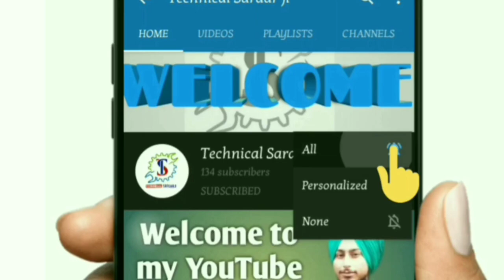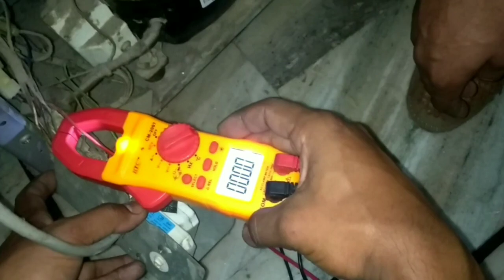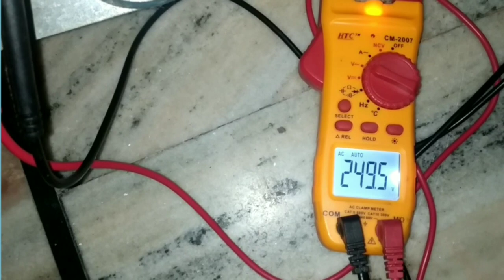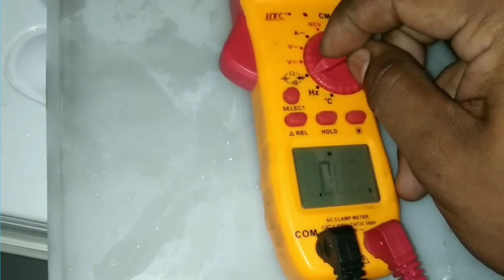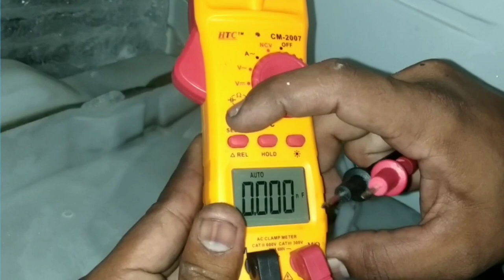Frost free Refrigerator repair in hindi, defrost timer,heater or bimetal thermostate testing।।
LG Frost free Refrigerator repair